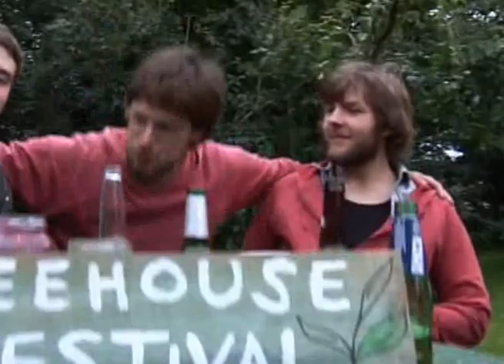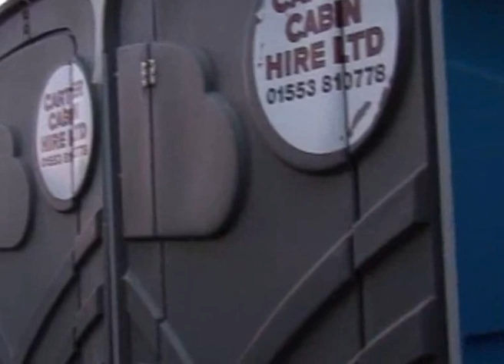Anti LoL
Filmed and hosted (and Written?) by Ben Carroll and Josh Christie.

A silly video taken at the Treehouse Festival 2011 party night.  They meet some of the punters and get some craziness off them for your entertainment!

Edited by Adam Jackson
More info about Treehouse Festival at:
Treehousefestival.co.uk